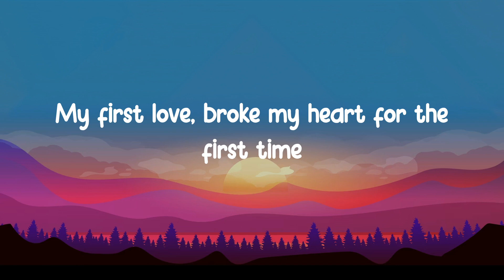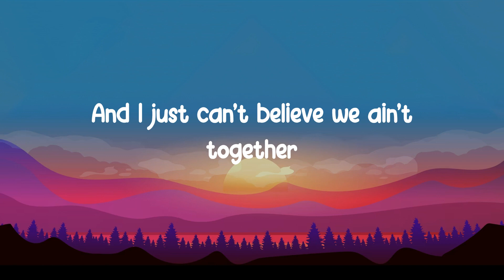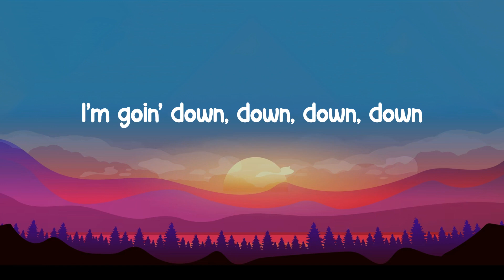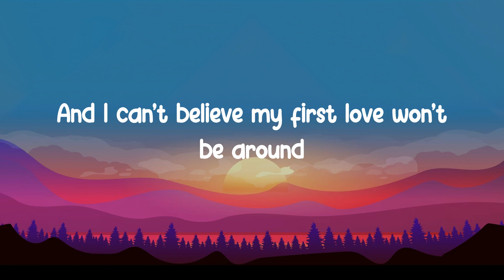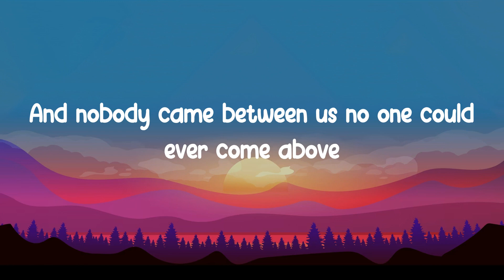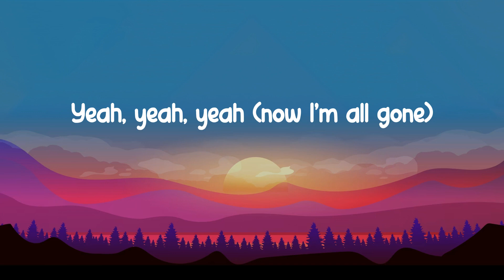Justin Bieber - Baby | Lyrics